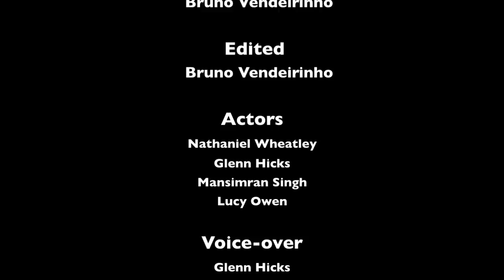Green screen advert (Just plain simple water)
This was a small project for a bootle of water that we had to make an advert for.
So futurist simplicity was the main idea.

Hope you guys enjoy it as much as we had fun making it!!!.

Credits Music
Catwalk short (slowndown)   -   apple inc.

all edited by Bruno Vendeirinho